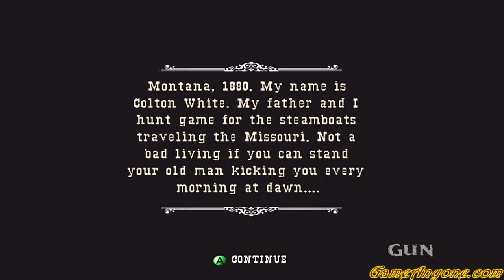Off The Shelf (LP): Gun [XBox360][HD] - Intro and Tutorial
Welcome to another Off the Shelf, this time around, it's Gun for the 360. This game is a neat old-west themed 3rd person shooter/adventure game. It resembles GTA in many respects. A fun game, but plagued with holes in the story and is quite short. Still worth checking out. In this part, the intro and the tutorial section.